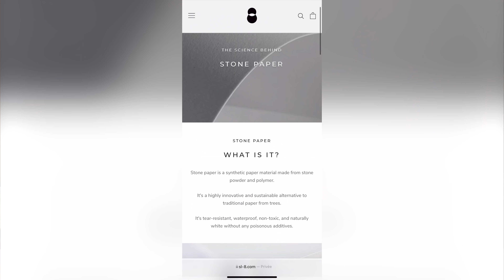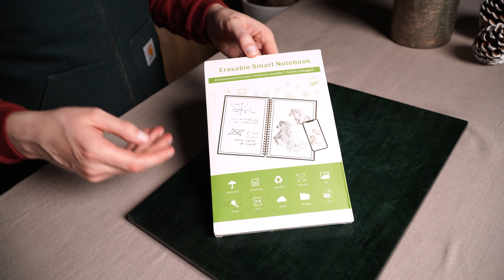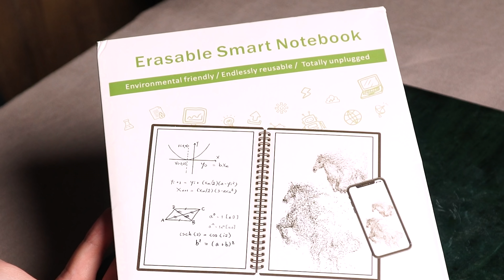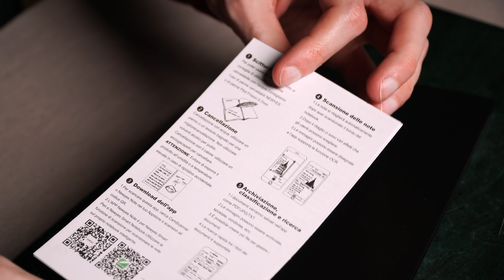Ce carnet magique est une arnaque ?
Vous êtes peut-être déjà tombé sur une des nombreuses vidéos TikTok de la marque SL-8 qui présente son carnet comme étant notamment réutilisable, imperméable, anti-déchirures et surtout plus écologique que les carnets en papier. J'en ai donc commandé un pour voir s'il tenait ces promesses et je vous propose de découvrir avec moi... le produit que j'ai reçu.

© Alexandre Calvez - Réalisé avec Ricci, Hugo et Éric